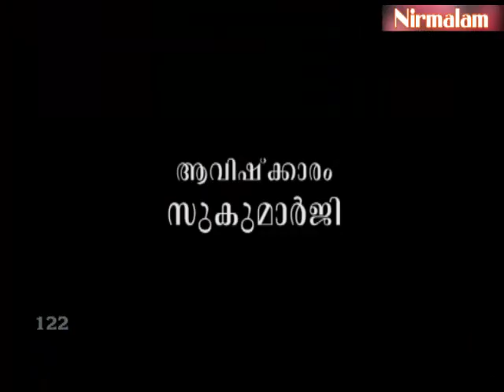Gruhavaidyam -122 | ആയുര്‍വേദത്തിലെ വ്യത്യസ്ത ചികിത്സാധാരകള്‍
ആമുഖം: അനന്തസമാധിയെ പുല്‍കിയ സംപൂജ്യ ആചാര്യസ്വാമികള്‍ ശ്രീ. നിര്‍മ്മലാനന്ദഗിരി മഹരാജ് ഗുരുകൃപയാല്‍ അനുവദിച്ചുതന്നിരുന്ന 'ഗൃഹവൈദ്യം: ഔഷധങ്ങളും ചികിത്സയും' പഠനത്തിന്റെ നൂറ്റിയിരുപത്തിരണ്ടാം ഭാഗം.